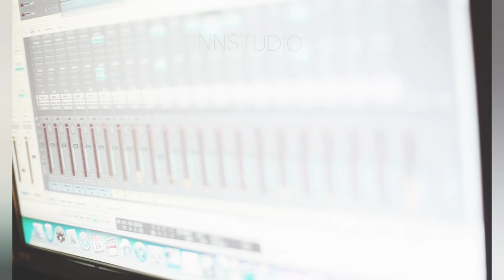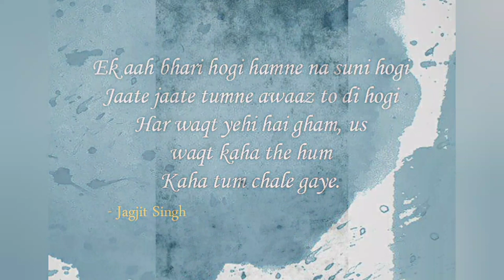"Sumbul Shahid" A beautiful tribute